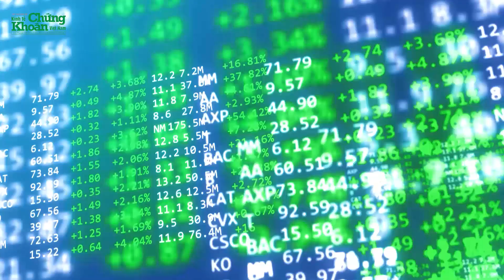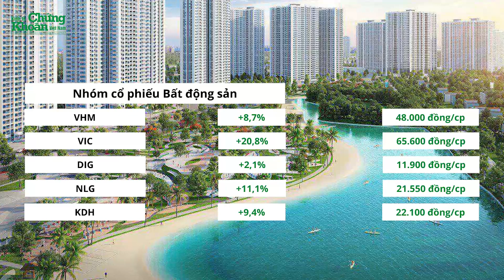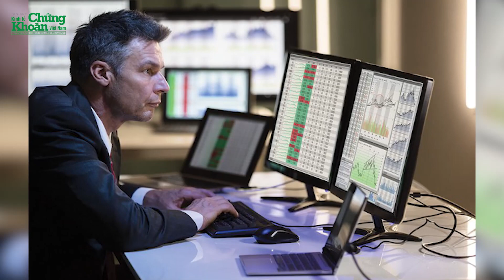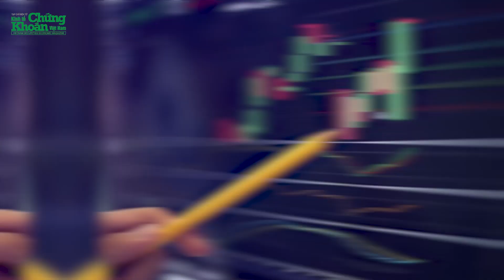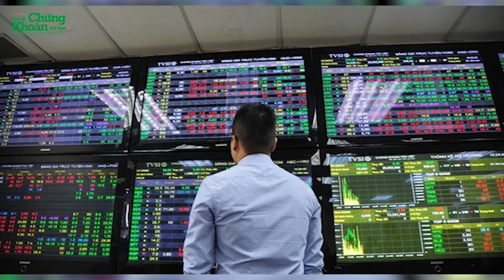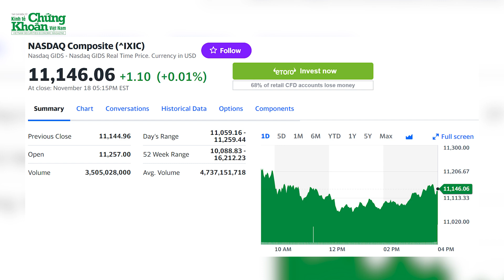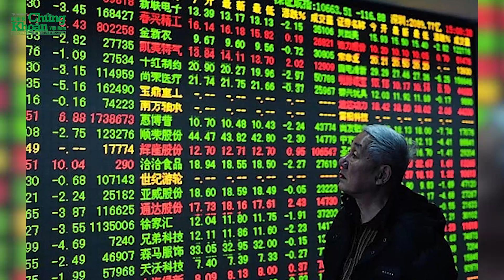Nhịp đập thị trường chứng khoán trong tuần từ 14-18/11/2022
Sau hai tuần giảm điểm liên tiếp, thị trường đã có sự hồi phục trở lại. Cụ thể, kết thúc tuần giao dịch từ ngày 14 đến ngày 18 tháng 11, VN-Index tăng 1,6% lên 969,33 điểm, HNX-Index tăng 0,6% lên 190,87 điểm. Giá trị giao dịch trên HoSE tăng 11,4% so với tuần trước đó lên 58.720 tỷ đồng tương ứng với khối lượng giao dịch tăng 24% lên 3.857 triệu cổ phiếu. Giá trị giao dịch trên HNX tăng 2,3% so với tuần trước đó lên 4.638 tỷ đồng tương ứng với khối lượng giao dịch tăng 37,7% lên 434 triệu cổ phiếu. Thị trường hồi phục trong tuần qua giúp phần lớn cổ phiếu các nhóm ngành đều hồi phục.